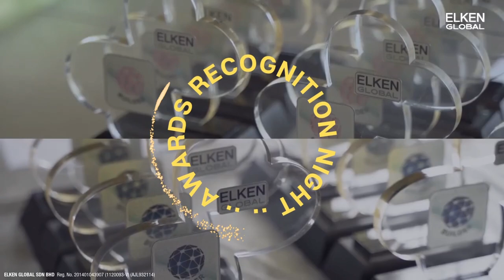EKG Power Camp 18-19 March 2023 @ Mardhiyyah Hotel & Suite Shah Alam Teaser Video